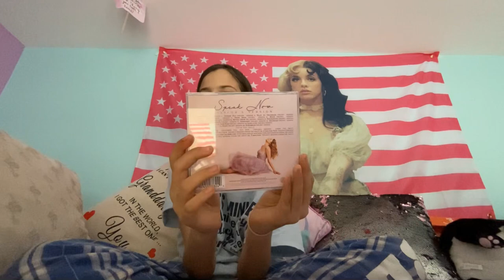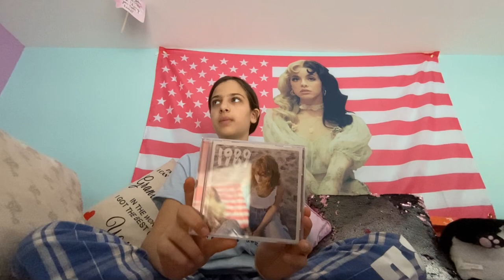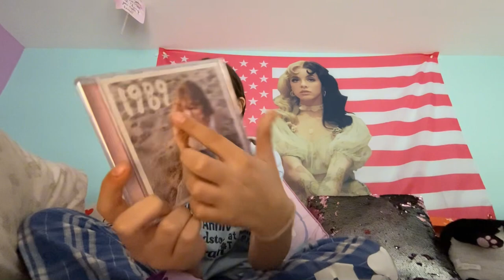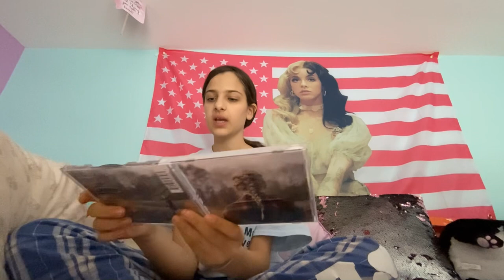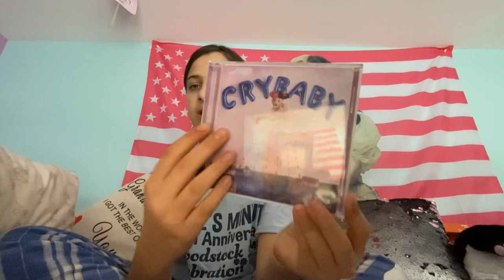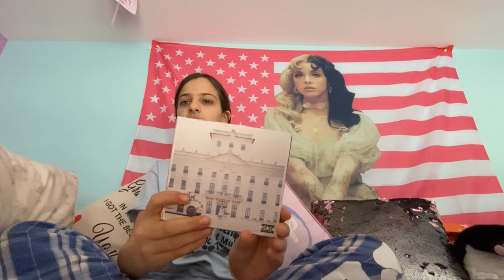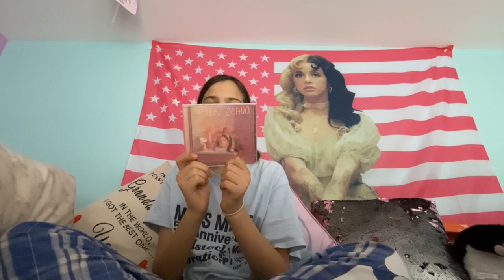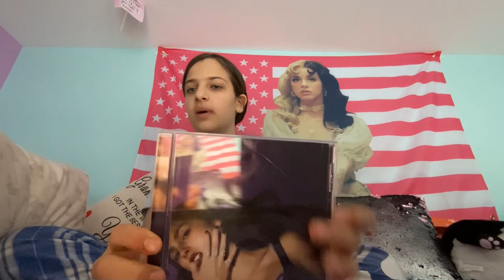IN DEPTH CD COLLECTION TOUR!!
hey guys! welcome to another video! i love cds, so i’m working on growing my collection. i hope everyone one had a good rest of their day, and happy early st. Patrick’s day. ￼